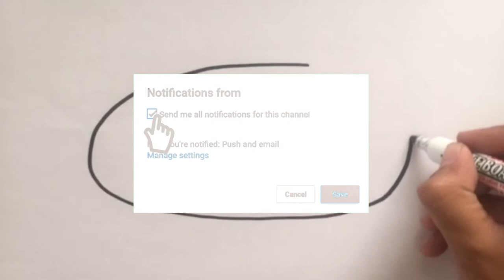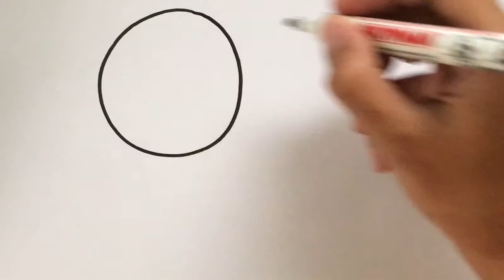Menggambar & Mewarnai Kapal Selam untuk Anak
Hey kali ini kita belajar Menggambar & Mewarnai Kapal Selam Tempur Militer dengan crayon bersama anak-anak TK A & TK B. Ayo ajak anak-anak yang lain untuk bergabung untuk belajar menggambar & mewarnai.